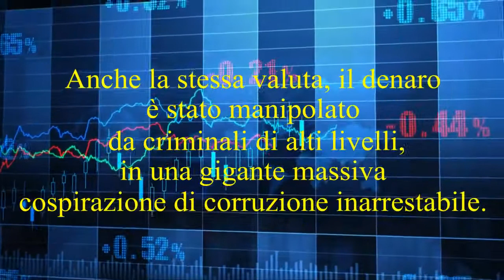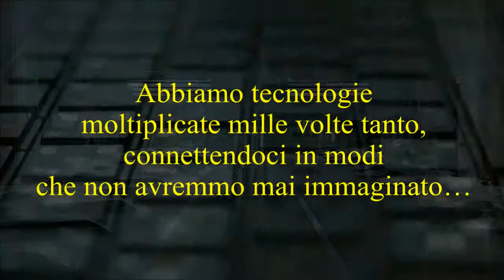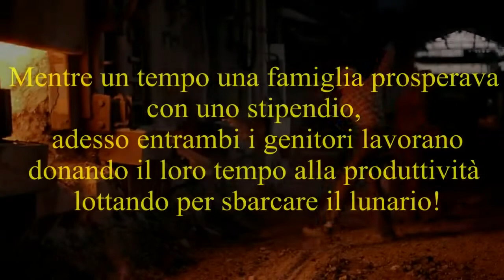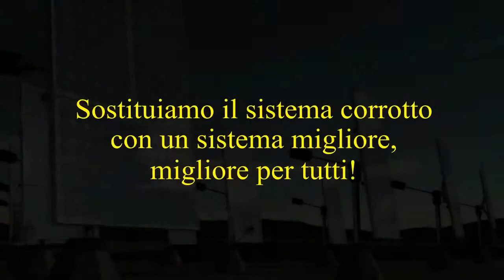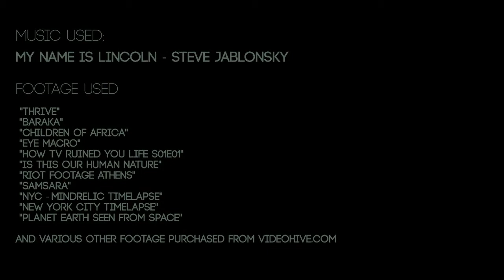RISE UP ITA La verità piu scomoda del mondo. Hai l' Intelligenza per rendertene conto !